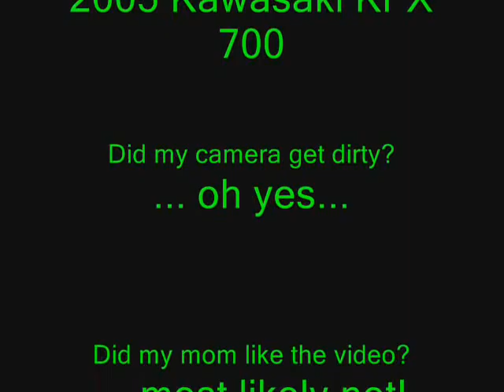Sam Greshams Quad Movie!!!